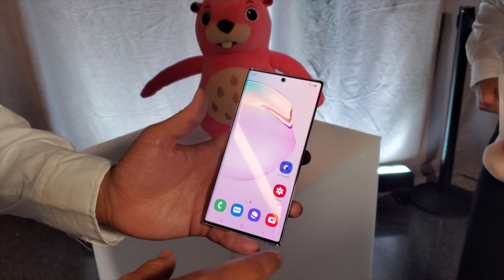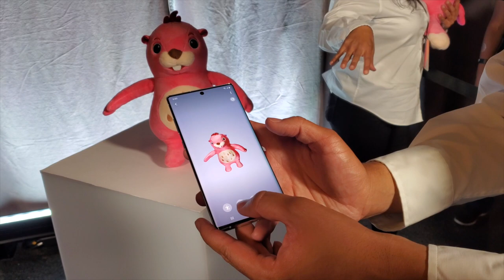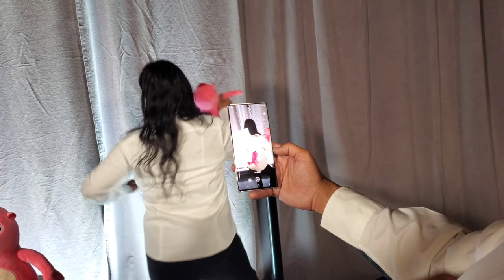Samsung Galaxy Note 10+ 3D Scanner 功能驗證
加入了 Depth vision camera 鏡頭的 Galaxy Note 10+ 還能提供質素頗高的 3D 掃描功能，還可以將掃描下來的 3D 物件嵌入影片中，模仿鏡頭下人物的動作等。《PCM》記者馬田在紐約發表會現場驗證這個功能。